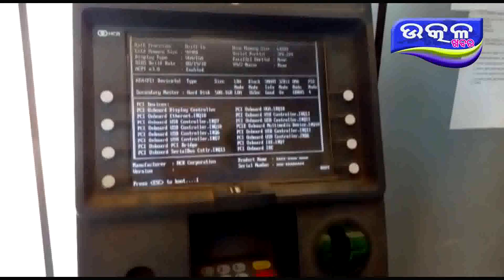ବୈପାରୀଗୁଡା ରେ ATM ସେବା ବନ୍ଦ - Ajira Odisha Utkal Khabara